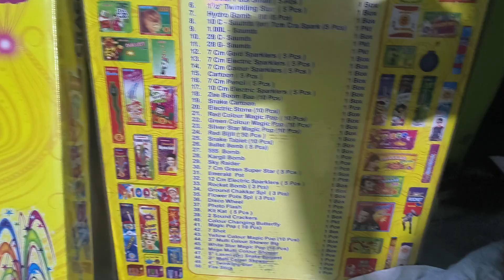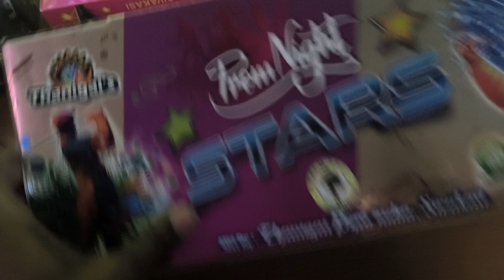Dipawali Ki Coimbatore Anna Naku Dress Gift Echadu. నాకు వొద్దు అని ముందే చెప్పిన అయినా ఇచ్చాడు అన్న